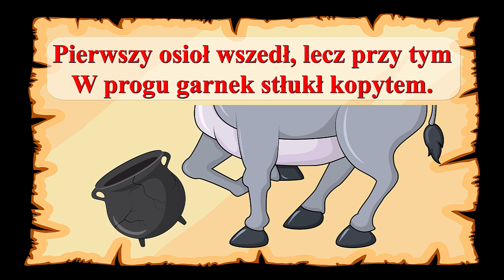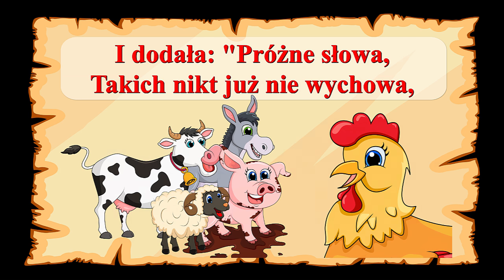🐔🐔🐔Kwoka - Jan Brzechwa - animowany wierszyk z obrazkami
Zapraszam na 𝐰𝐢𝐝𝐞𝐨 🐔 Kwoka - Jan Brzechwa - animowany wierszyk z obrazkami.

Wiersz Kwoka Jana Brzechwy to jeden z ulubionych wierszyków dla dzieci przedszkolnych. Często jest wybierany jako wiersze dla dzieci do recytacji.
W tym wideo zobaczysz fajną prezentację obrazkową animację do słynnego wiersza kwoka.

Jan Brzechwa
Kwoka

Proszę pana, pewna kwoka
Traktowała świat z wysoka
I mówiła z przekonaniem:
"Grunt to dobre wychowanie!"
Zaprosiła raz więc gości,
By nauczyć ich grzeczności.
Pierwszy osioł wszedł, lecz przy tym
W progu garnek stłukł kopytem.
Kwoka wielki krzyk podniosła:
"Widział kto takiego osła?!"
Przyszła krowa. Tuż za progiem
Zbiła szybę lewym rogiem.
Kwoka gniewna i surowa
Zawołała: "A to krowa!"
Przyszła świnia prosto z błota.
Kwoka złości się i miota:
"Co też pani tu wyczynia?
Tak nabłocić! A to świnia!"
Przyszedł baran. Chciał na grzędzie
Siąść cichutko w drugim rzędzie,
Grzęda pękła. Kwoka wściekła
Coś o łbie baranim rzekła
I dodała: "Próżne słowa,
Takich nikt już nie wychowa,
Trudno... Wszyscy się wynoście!"
No i poszli sobie goście.
Czy ta kwoka, proszę pana,
Była dobrze wychowana?